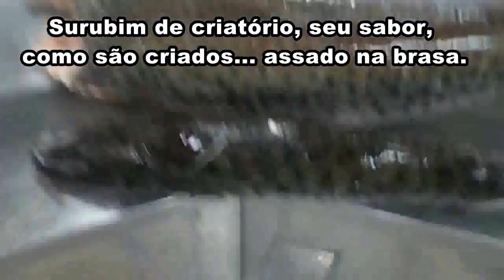Surubim de criatório ASSADO NA BRASA/FORNO. Conheça fazendas. Receitas ao final!Rio São Francisco -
Sempre me perguntam: o surubim de criatório assado na brasa,  em postas, ou mesmo inteiro fica bom? Que sabor tem?
Vamos por partes.

Com a proibição da pesca na Bacia do Rio São Francisco do Surubim, ou Pintado como alguns o chamam, vem aumentando  o comercio do "surubim de criatório". Vieram então uma série de dúvidas : é bom? que gosto tem a carne, é igual, tem segredos para fazer?  e uma outra série de duvidas.

Vamos deixar claro que não se compara. A carne do surubim de rio é mil vezes melhor e mais saborosa do que o surubim de criatório. Vários fatores levam a isso.
Por exemplo o peixe de criatório é alimentado com ração (e existem várias) e muitos amigos relatam que o sabor delas passa a carne do peixe. Pelo preço da ração que é alto, os criadores levam os alevinos a no maximo um ano de engorda, alguns até em oito, nove meses, que é quando o surubim chega ao peso de 2,5 kg ou um pouco mais.  Neste peso ainda é rentável, passou disso começa o prejuizo, claro o peixe não para de comer...

Deixe no final da descrição os links das imagens e das receitas que usei como crédito e para que os amigos que quiserem visitar os canais onde pesquisei e conhecer o trabalho deles.

Vocês observaram que ao temperar, o uso do limão é generoso. Muitas pessoas e digo isso no video colocam tanto tempero no peixe que o sabor dele desaparece. Então façam o basico e criem molhos de acompanhamento. Muito importante também o uso de um bom azeite. Eu sempre prefiro assar em postas na grelha, inteiro já fiz e não gostei muito, demora muito tempo e por mais que figie sempre fica algum pedaço mais assado, ou com mais ou pouco tempero. Mas existem mestres nesta área.

Uma dica BONUS sobre o limão:  poucas pessoas que sabem e usam dificilmente contam. Vamos lá:  Se o surubim que estiver preparando for para espeto, aumente um pouco mais o uso do limão e deixe marinar de um dia para o outro (esse tempo é importante). Motivo: o limão aumenta a firmeza da carne do surubim, o que vai garantir que ele não caia do espeto ao ser preparado e assado. Resumindo: deixa a carne com uma consistencia que te dará uma tranquilidade maior ao espetar e assar.

Espero que tenham gostados. Meus agradecimentos aos amigos das pesquisas.
Compartilhem, dividam esta experiencia de assar um bom peixe!

Links usados nas pesquisas:

Coxinhe com Beto e Vizinhos

Gratidão!

Aparício Mansur